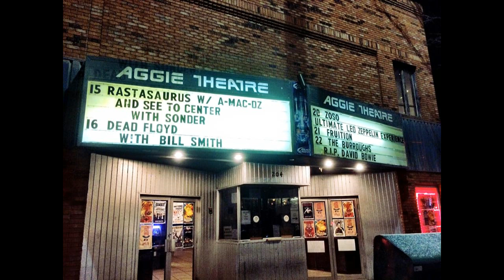Hunker Down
Rastasaurus live @ The Aggie Theatre
July 8th, 2017
Ft Collins, Colorado